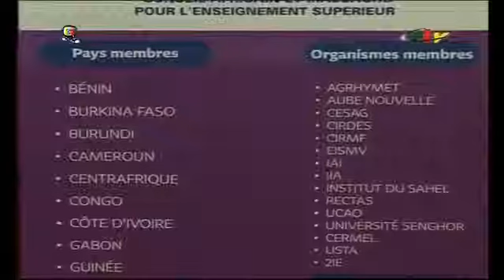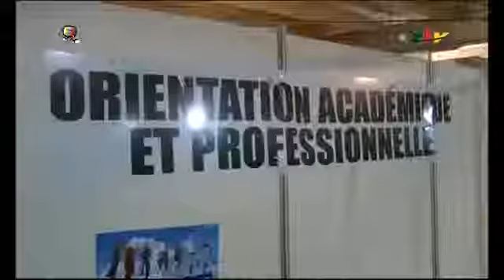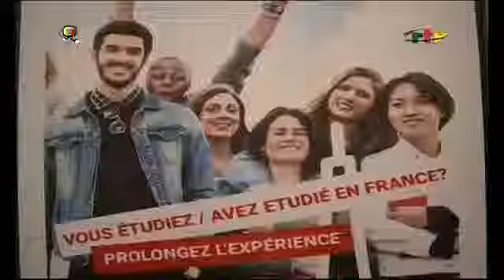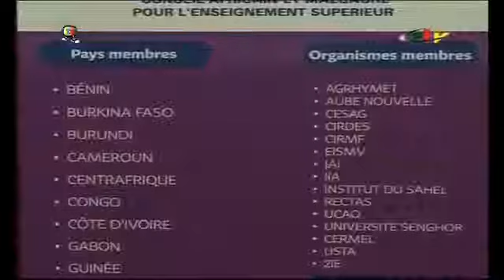ACTUALITES HEBDO (Invité: Pr Adolphe MINKOA SHE recteur de l'Université de Yaoundé II) CRT